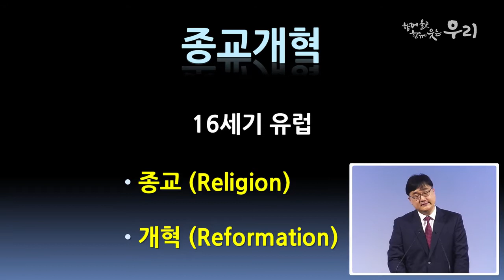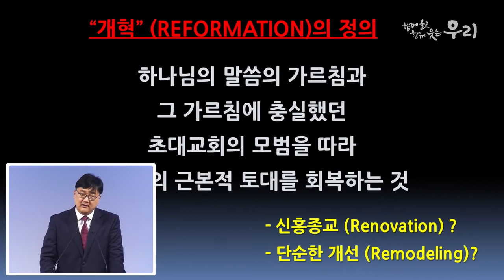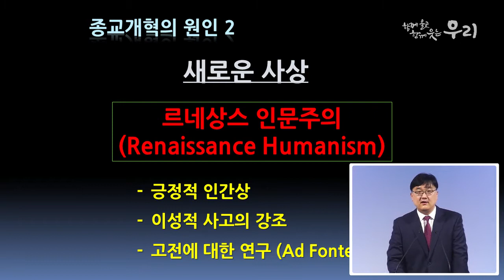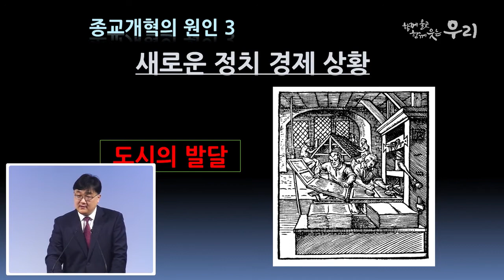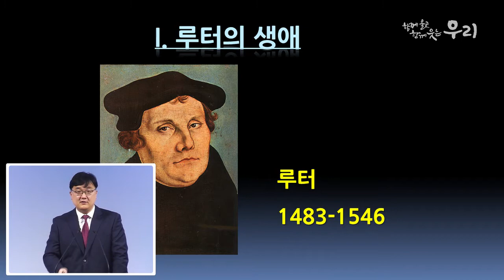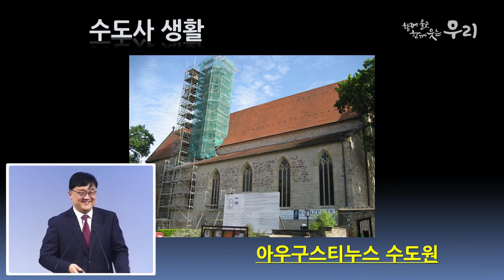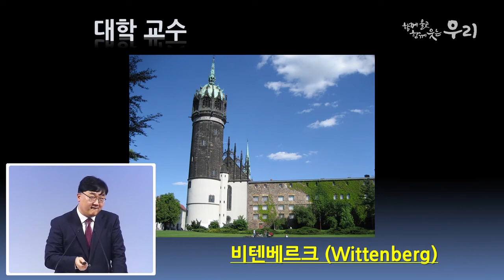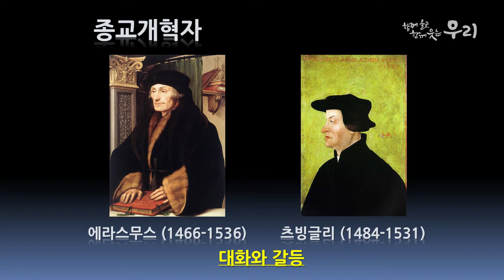‹김요섭교수› 종교개혁 500주년 세미나 1 – 20170201